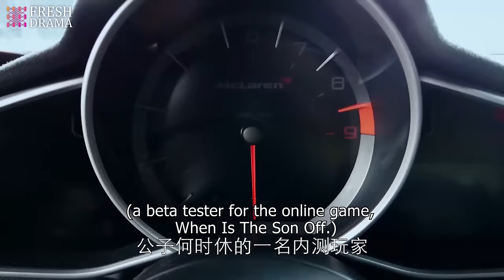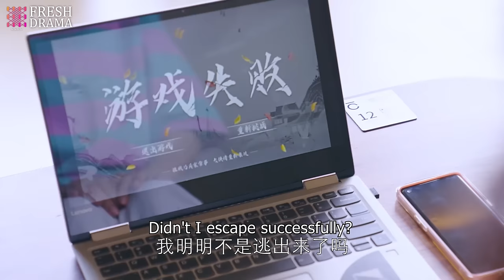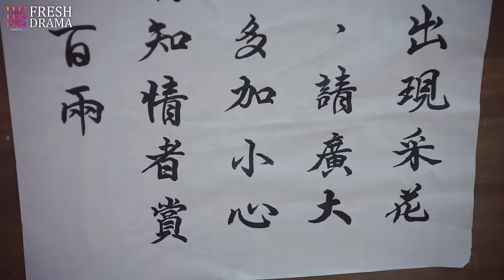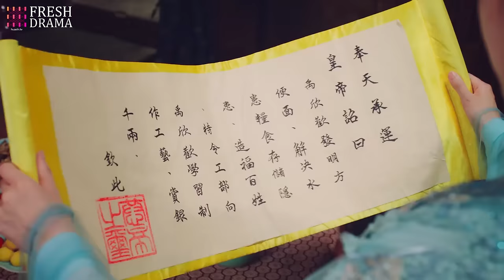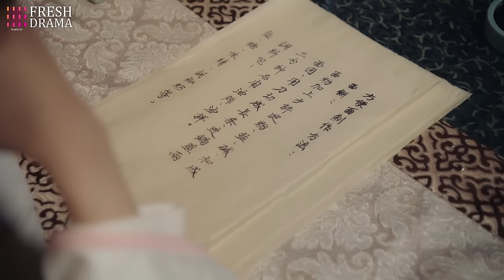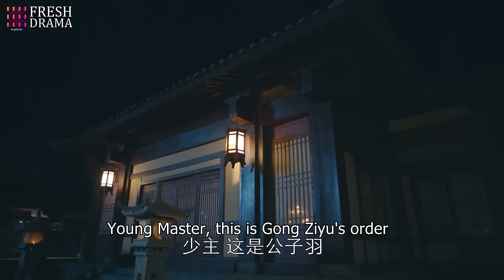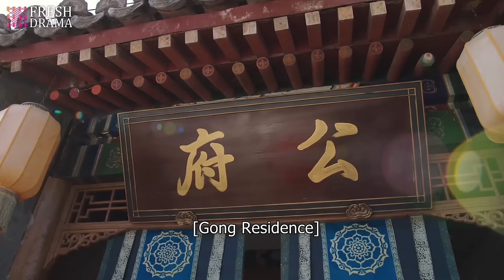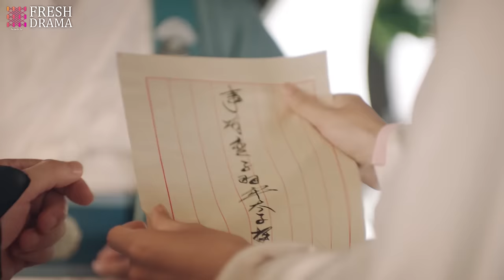【Full Version】When Is the Son off 2 | Du Yuchen, Li Mingyuan | Fresh Drama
Synopsis:
Yu Xinhuan, a programmer who's deeply hurt by love, was invited to become an internal test player for developing games. Her task was to find loopholes in the game. At this time, Yu Xinhuan had fought with another player, Gongzi Yu, for a stage of wisdom and courage, but failed repeatedly. Yu Xinhuan wrote down a series of game logic. Although Yu Xinhuan was married to Gongzi Yu, her task was to escape from him and search for loopholes in the game while traveling around the world. In order to escape and complete the game task, the couple fought wits and courage every day. Xin Huan was gradually moved by the gentleness and patience of Gongzi Yu. She gradually understood the true meaning of this game. It turned out that the original purpose of this game was to make people believe in love again. Even if she found the loophole in the game, she also fell in love...

Episodes: 24

Genres: Historical, Romance, Fantasy

Subtitles: English [CC]

Audio languages: Chinese

Director: He Liyu

Starring:
Du Yu Chen as Yu Xin Huan
Li Ming Yuan as Gongzi Yu